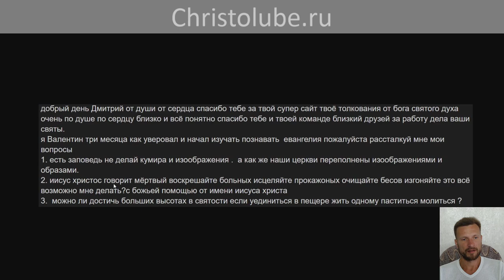ДОСТИЖЕНИЕ больших высот СВЯТОСТИ через уединение, пост и молитву (19.06.21) ВЕГАН 💚 ХРИСТОЛЮБ ✝️